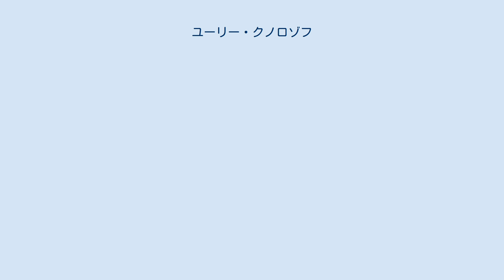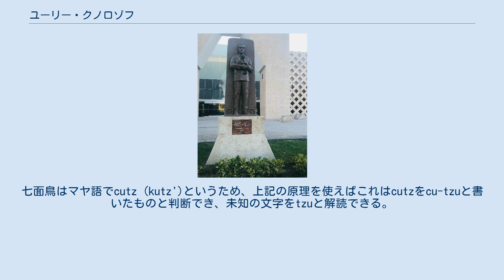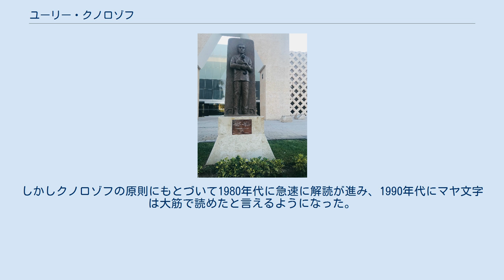ユーリー・クノロゾフ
メキシコのユカタン州メリダに建てられたクノロゾフの銅像 ユーリー・ヴァレンティノヴィチ・クノロゾフ（ロシア語: Ю́рий Валенти́нович Кноро́зов、1922年11月19日 - 1999年3月31日）は、ソビエト連邦の言語学者、民族誌研究者。
マヤ文字の表音文字としての解読方法を確立した人物として知られる。
 クノロゾフは、ウクライナのハルキウ（当時は成立したばかりのウクライナ・ソビエト社会主義共和国の首都）で、ロシア人知識人の家庭に生まれた。
祖母はアルメニア人だった。
1940年にモスクワ大学に入学し、民族誌学を専攻した。
 健康の問題があったため、第二次世界大戦の前線に従軍することはなく、戦時中はウクライナに戻った。
クノロゾフに関する有名な逸話に、燃えるベルリン図書館から偶然マヤ絵文書の複製を持ち帰ったという話があり、マイケル・D・コウの『マヤ文字解読』にも引かれているが、実際には持ち帰ったのはソ連軍の将校であってクノロゾフ本人ではなかったという。
 戦後復学してエジプト学や中国学を学び、日本語やアラビア語にも手を出した。
セルゲイ・トカレフの勧めでマヤ文字の解読をはじめた。
また、セルゲイ・トルストフのウズベキスタン探検(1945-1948)に参加した。
 1949年に卒業した後、レニングラートの民族誌学博物館で研究を続け、1952年、マヤ文字の解読に関する最初の論文が公刊された。
 ついで、ディエゴ・デ・ランダ『ユカタン事物記』の訳注によって、1955年に博士の学位を得た。
 1956年にコペンハーゲンで開かれた国際会議に出席した。
その後は1990年まで国外に出ることはなかった。
 1963年と1975年にマヤ文字に関する著書が出版された。
 なお、クノロゾフの方法をもとにして、コンピューターでマヤ文字を自動解読しようという試みが行われたが、失敗に終わっている。
 1977年にソビエト連邦国家賞を受賞した。
 1990年にグアテマラ政府から招待され、このとき初めて実際のマヤの遺跡を訪れた。
1994年にはメキシコでアステカ鷲勲章を授与された。
 1999年にサンクトペテルブルクで没した。
 マヤ文字のほかに、ロンゴロンゴ文字やインダス文字の解読も試みた。
また、千島列島を探検し、アイヌに関する論文も書いている。
 クノロゾフによれば、マヤ文字はヒエログリフと同様の、表語文字と表音文字の混在した文字である。
おなじ文字が表音的にも表語的にも使われる。
表語文字の読みを補助するために表音文字が前後に加えられることがある。
またヒエログリフと同様に、美しさを重んじて文字の並び順が変化することがある。
ついで、ディエゴ・デ・ランダの記したマヤ文字のアルファベットを基本的に正しいものと認め、ただしアルファベット（音素文字）ではなく子音と母音からなるCV式の音節文字であると考えた。
CVCの形を取る語は、表音文字では CV-CV の2文字で表され、2番目のVを読まない。
このときに2番目のVは、最初のVと同じ音が選ばれる。
このつづり方をクノロゾフは共調和的(synharmonic)と呼んだ。
なお、現在では2番目のVが異なる非調和的な例も多数見つかっているが、これは単なるCVCではなく、少し異なる音を表したらしい。
 クノロゾフが解読に使用した材料は、1933年にグアテマラで出版された、当時までに知られていた3つのコデックスをひとつにまとめた書物であった。
コデックスは文字だけでなく絵が描かれているので、解読の助けになった。
たとえば、ランダのアルファベットでCUとされる文字と未知の文字の書かれたページの下に七面鳥の絵が書かれていた。
七面鳥はマヤ語でcutz (kutz')というため、上記の原理を使えばこれはcutzをcu-tzuと書いたものと判断でき、未知の文字をtzuと解読できる。
 クノロゾフの解読が発表された当時、西側の代表的なマヤ文字研究者であったジョン・エリック・シドニー・トンプソンは、かつてベンジャミン・ウォーフの表音説を批判しており、クノロゾフの説にも強く反対した。
1953年に最初の攻撃を行い、死ぬまで反対し続けた。
トンプソンは現代マヤ語を理解しており、マヤ文字の表す言語がチョル語に近いことを指摘し、接頭辞や助数詞を表すマヤ文字についても指摘していた。
それにもかかわらず、マヤ文字が表音的に読めるこ...